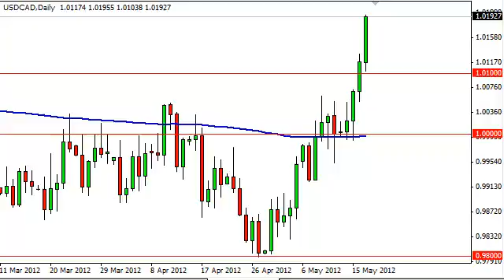USD/CAD Technical Analysis for May 18, 2012 by FXEmpire.com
-May 18, 2012 currency daily technical analysis for the USD/CAD pair.